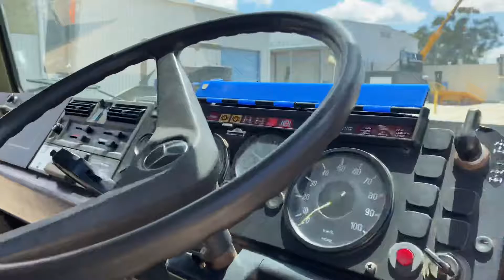Unimog Cargo ARN 39126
TRUCK, CARGO MEDIUM, MC2, 4X4, MERCEDES BENZ UNIMOG , 4 TONNE, 6 CYLINDER DIESEL ENGINE, 8 SPEED MANUAL TRANSMN, 24V ELECTRICAL SYSTEM, W/DRUM TYRE WINCH, 6.2 TONNE RATED CAPACITY